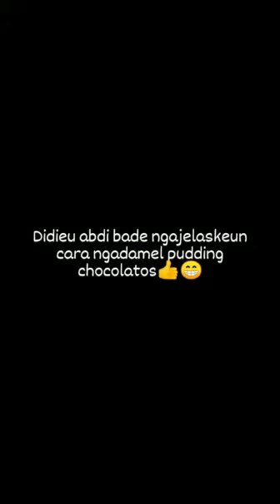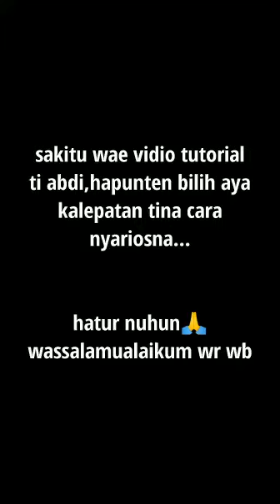CARA MEMBUAT PUDING CHOCOLATOS| TEKS PROSEDUR BAHASA SUNDA| NYIEUN PUDING CHOCOLATOS| FADLINA